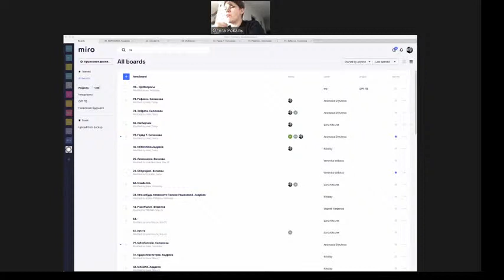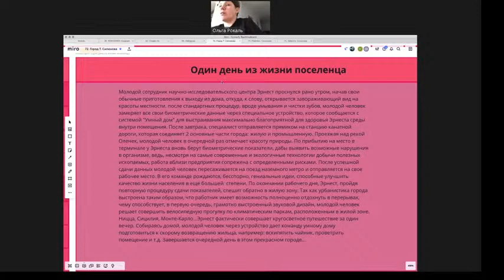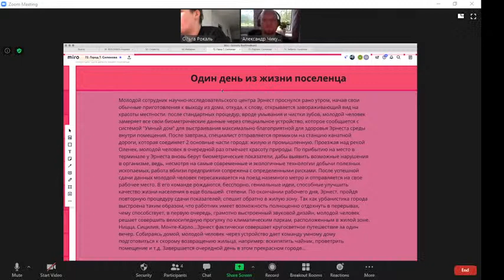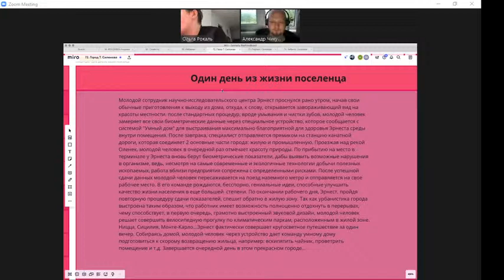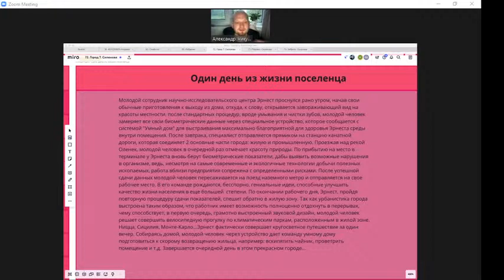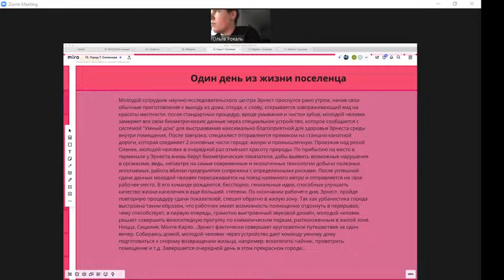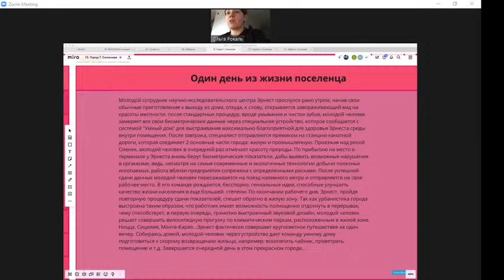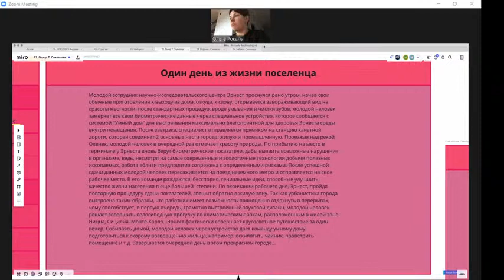"Обратная связь по прохождению первой контрольной точки"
Экспертный совет школы: Александр Чикуров, Павел Тарасов, Ольга Рокаль